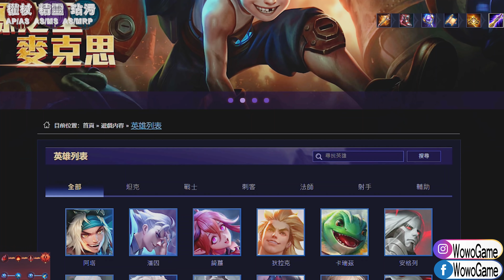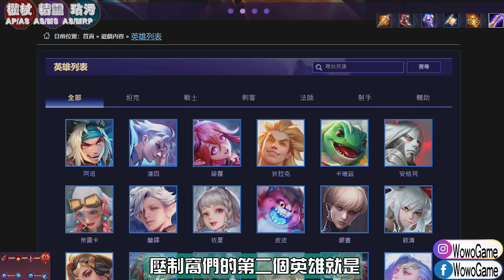【傳說對決】🔥職業賽重開每隊都選他🔥你現在該玩誰不言而喻😱 【MAD Team】【Liên Quân】字幕 Subtitle ไทย Tiếng Việt 日本語 한국어 Indonesia 【4K】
♛FB&IG：WowoGame
潘因 Paine 潘音 司馬懿 英雄聯盟 lol mobile wild rift 激鬥峽谷 S18 S17 新賽季